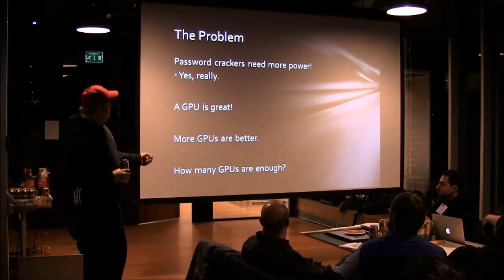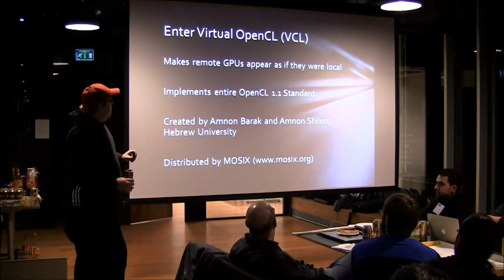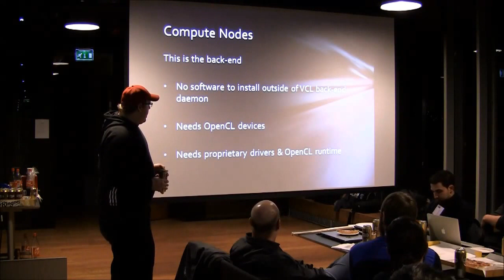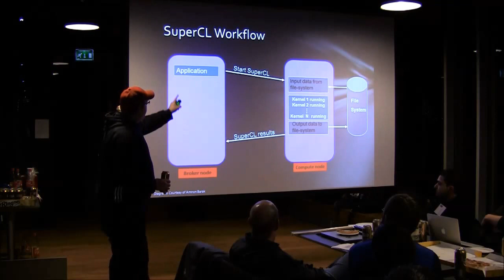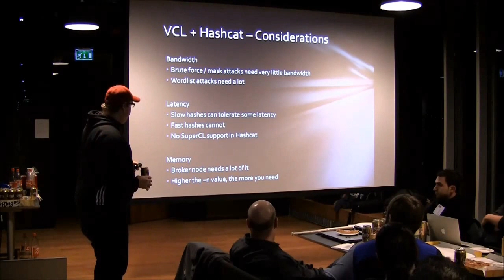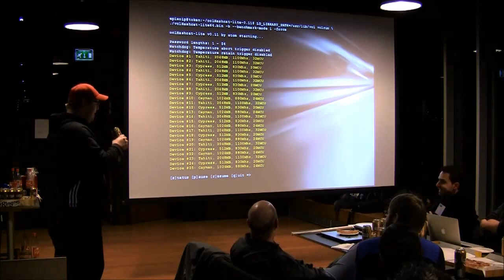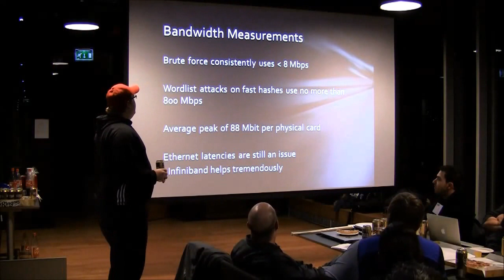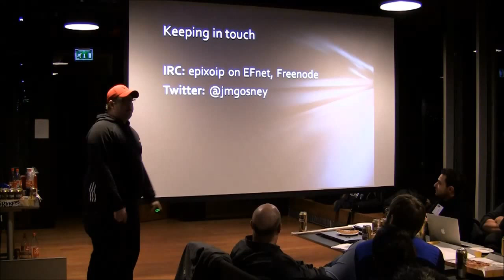Passwords^12 - Password Cracking HPC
Jeremi Gosney (epixoip) presents a lightning talk on high performance computing and password cracking at the Passwords^12 security conference, held at the University of Oslo, Norway, on December 3, 2012.

And if you want to download the video in 720p mp4 format, please visit our media archive